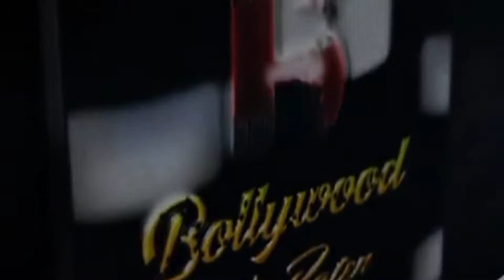Big Boss Fame Rajiv Adatia And Actress Jamie Lever Spotted At Cafe Holiday Versova